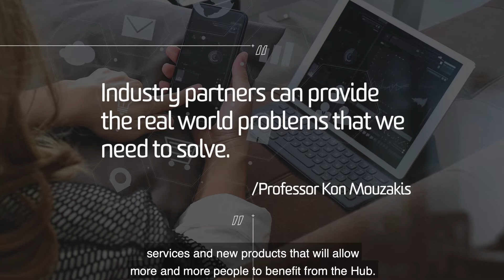ARC Research Hub for Digital Enhanced Living - Kon Mouzakis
Introduction to the Hub from Kon Mouzakis